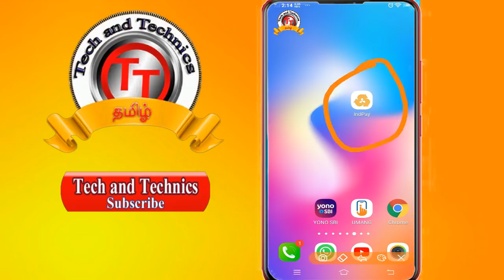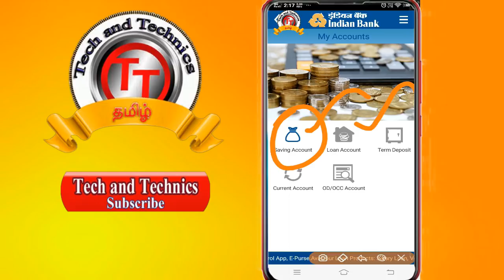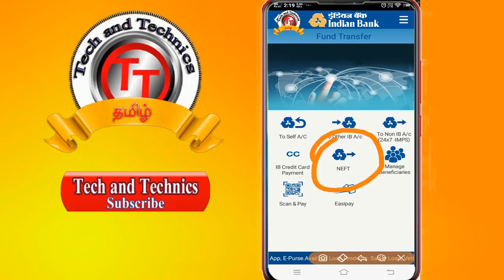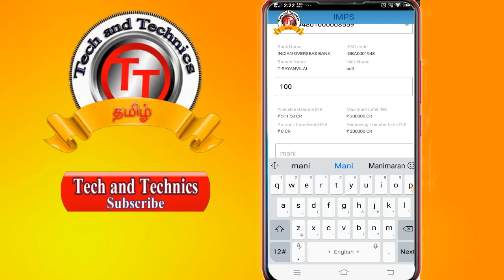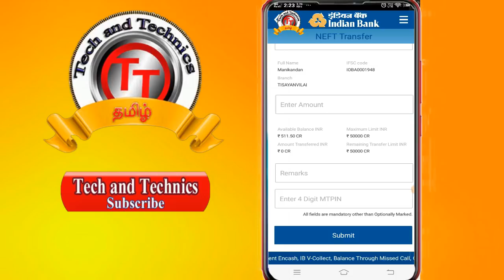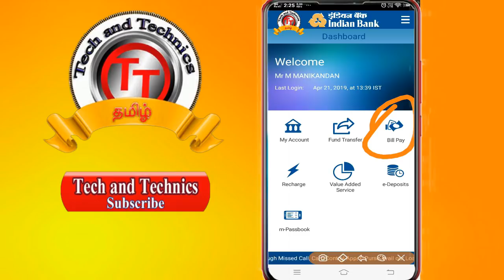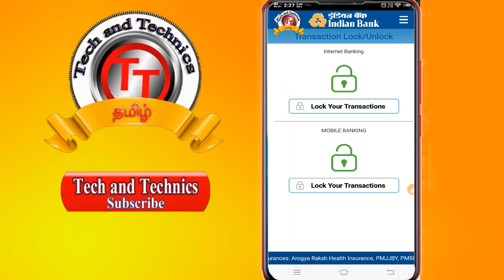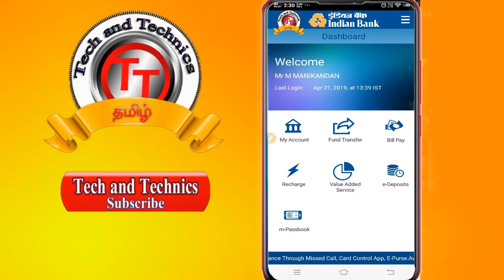how to use indian bank mobile banking applicationTech and technics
This videos uploaded by
                                             Manikandan